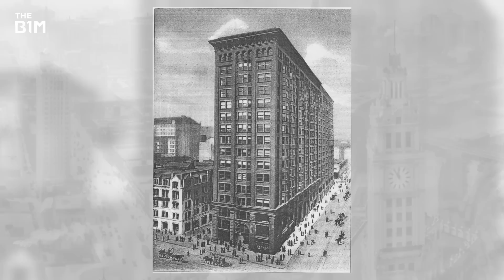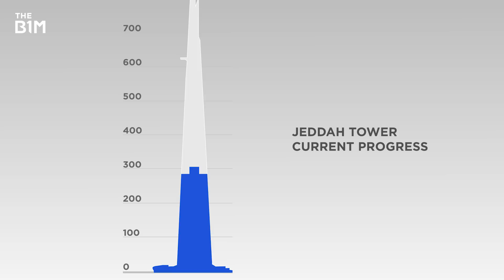The Tallest Skyscrapers Under Construction in 2019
We've travelled from East to West and looked at the tallest skyscrapers currently under construction on each of the six inhabited continents.

Read the full story on this video, including images and useful